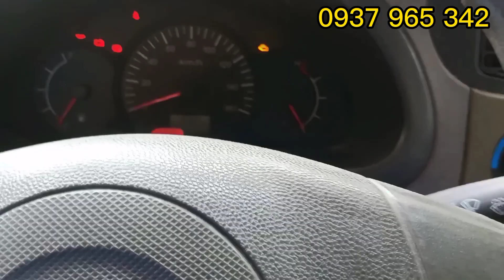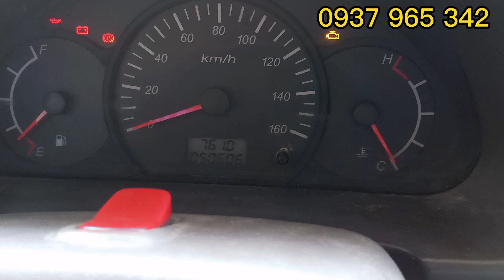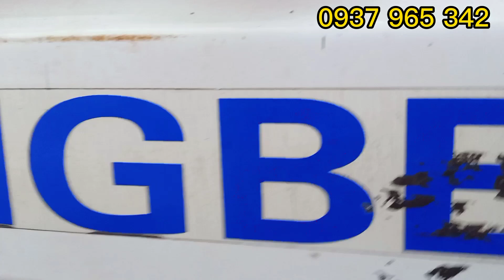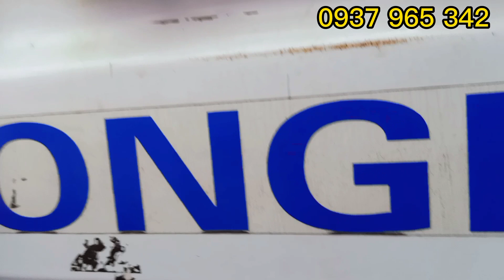✅Góc mua bán xe Tải cũ - ( Đã Bán) Xe Dongben 810 kg đời 2017 thùng 2m5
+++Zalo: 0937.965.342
Facebook: Xe Tải Bình Dương

Tik Tok: Xe Tải Bình Dương

FANPACE: Xe Tải Bình Dương

instagram:  Xe Tải Bình Dương

Twitter:  Xe Tải Bình Dương(Trucks)